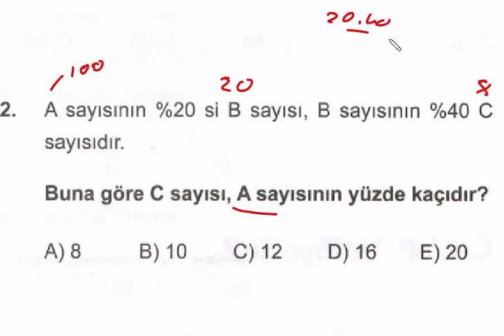yüzde faiz problemleri 2